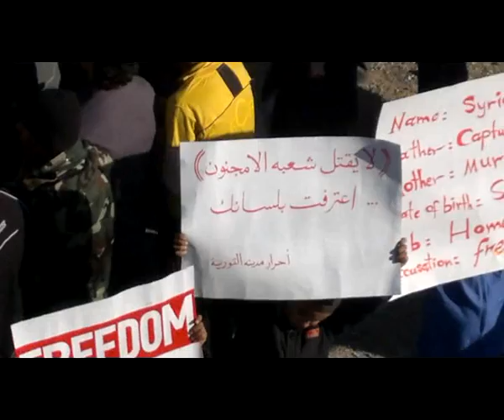دير الزور: مظاهرة طلابية في مدينة القورية ج2 08-12-2011